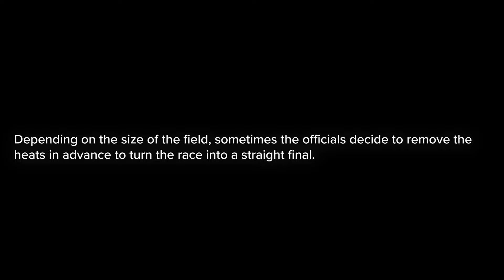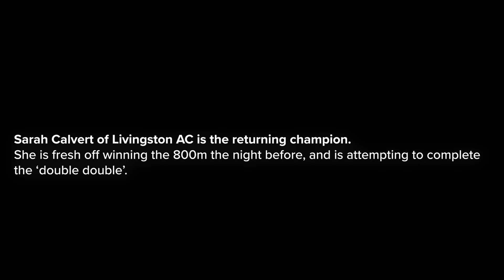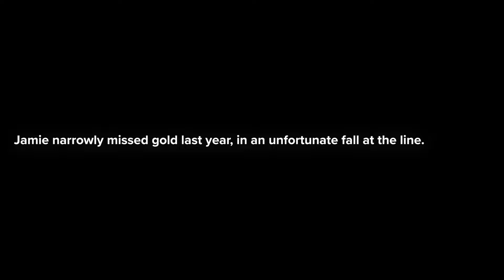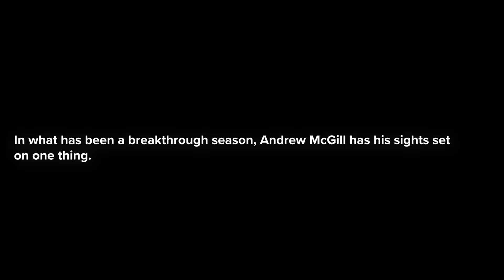The Next Generation | Scottish 1500m Championships 2024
Today on Stride, we follow the Scottish 1500m championships in Grangemouth. After a straight final in the women's race and 2 rounds in the mens, we showcase 2 unforgettable races and what it means to the athletes competing.